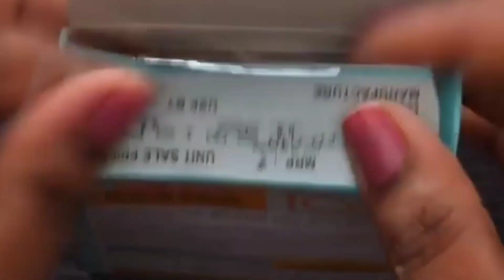aisi gharelu tips Jo paise bachaye 😱tranding